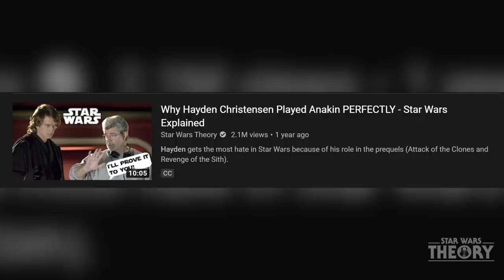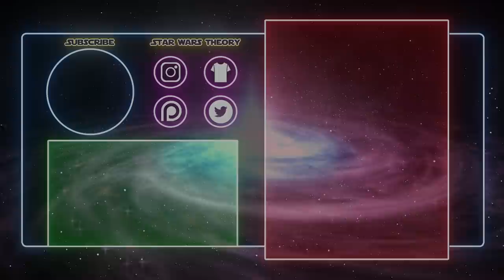Watch How Palpatine Tells Anakin about this before Revenge of the Sith...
Fans believe Anakin Skywalker's turn to the dark side was just far too sudden. They think that one moment he's a great guy, then BOOM he's executing Order 66 as Vader with the 501st at the end of the Clone Wars.
There's much more to Anakin's turn, and while many think it was far too 'fast', this video will explain his frustration and feelings as to why he turned on what seemed like such a whim.